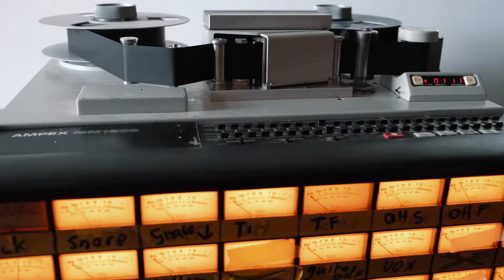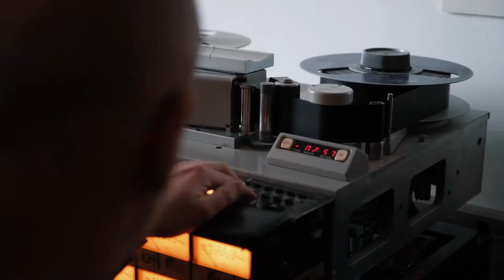Seewolf - STUDIO VLOG #2 (Recording Bass)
In these 'behind the scenes' video's we invite you to have a look around in our home studio. We hope to give you an insight of the process of making our record. In this week's video we recorded some bass tunes!

Camera operated by Geja Kuiken
Video edited by Geja Kuiken